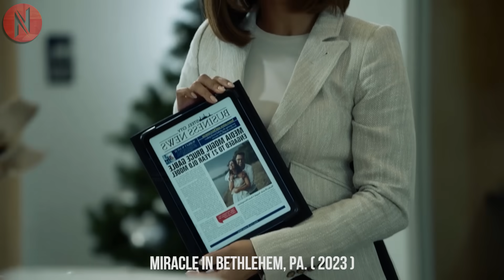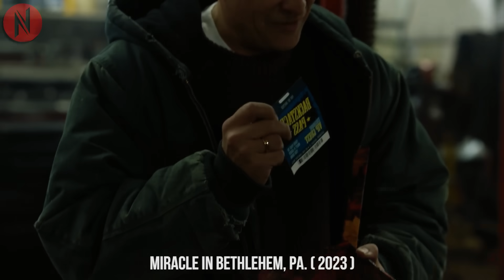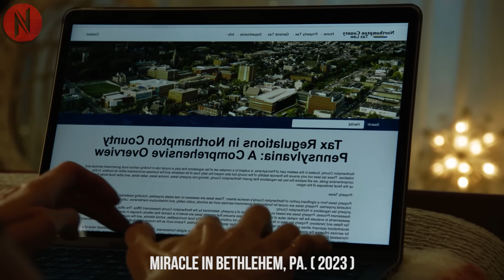Girl and Her Newly Adopted Baby Get Stuck In An Unknown Village With A Handsome Man